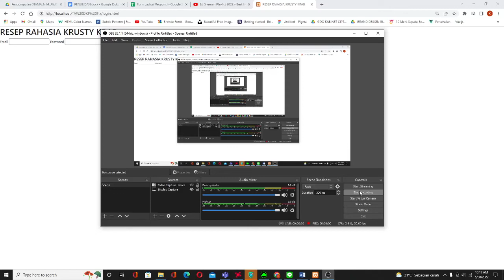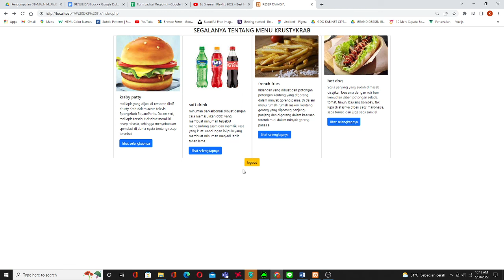DEMO VIDEO TUGAS AKHIR PRAKTIKUM DKP_KEVIN OWEN SANTOSO